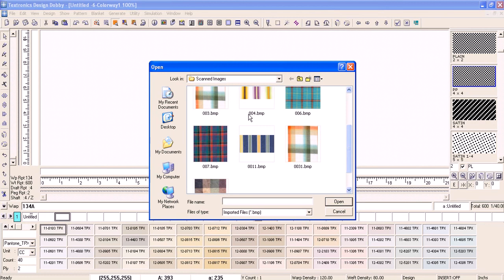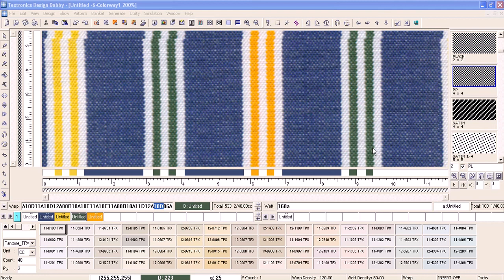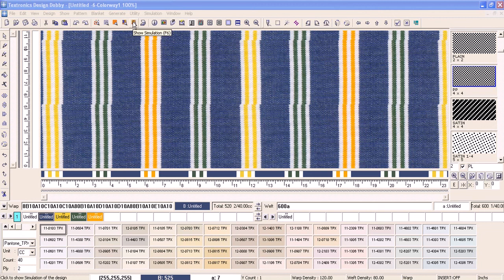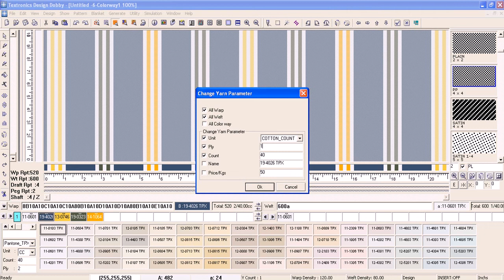Design Dobby creation of design from scanned fabrics